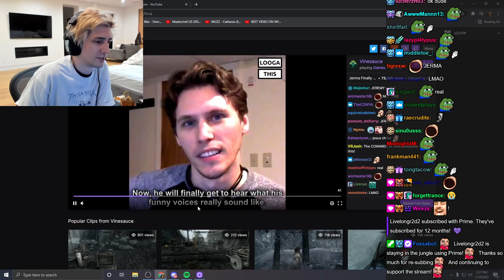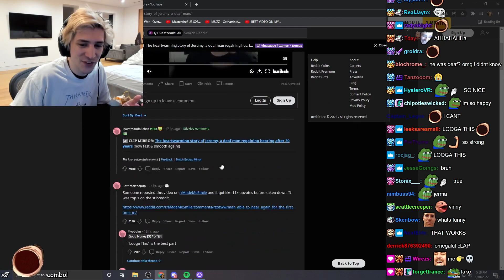xQc Laughs At a Deaf Man Regaining His Hearing After 30 years...